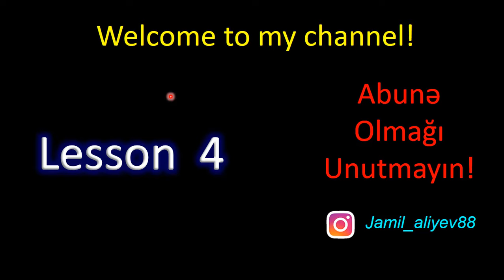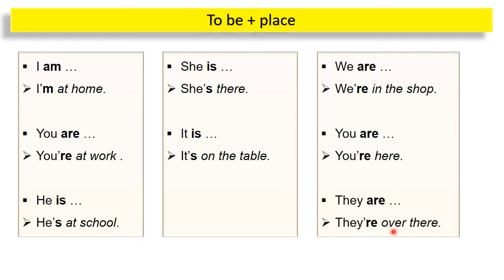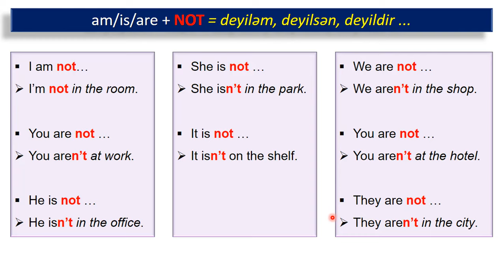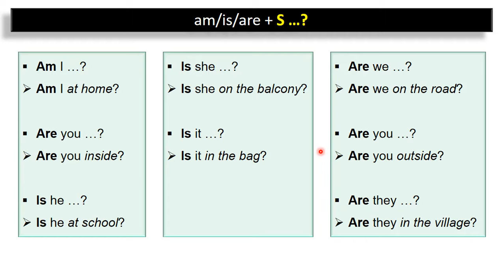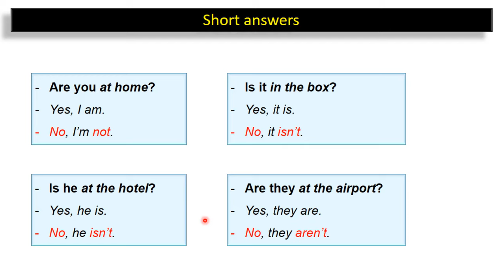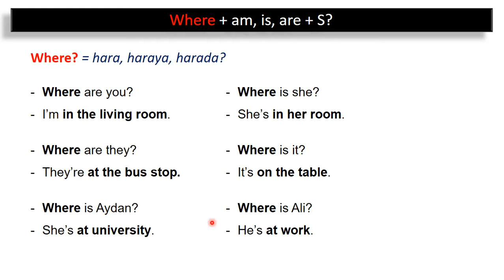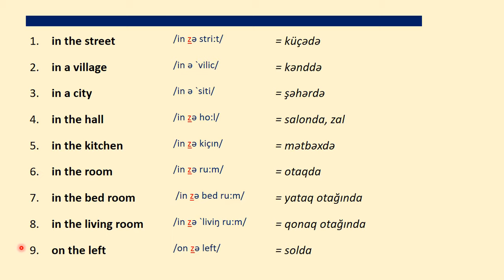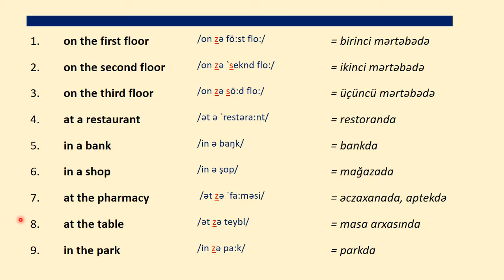İngilis dili - Danışıq dərsləri - Dərs (4)